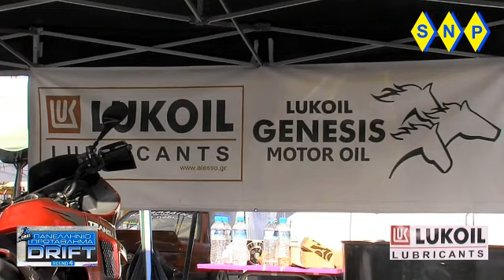drift afidnes lukoil 24-7-16